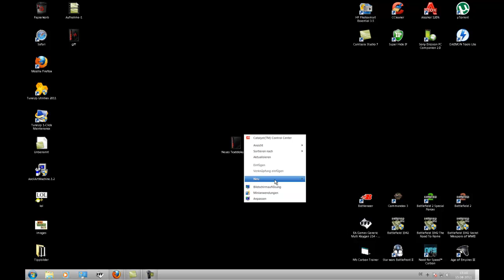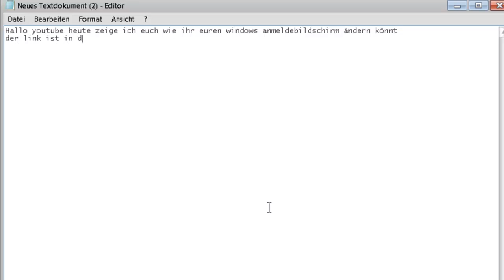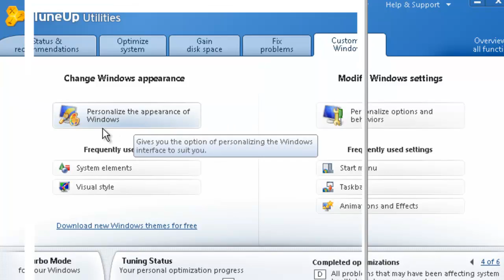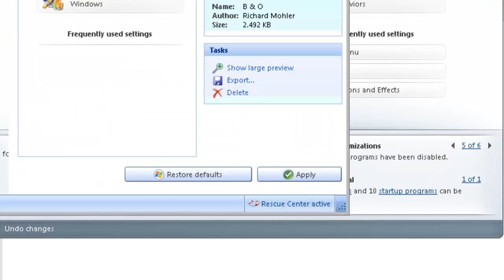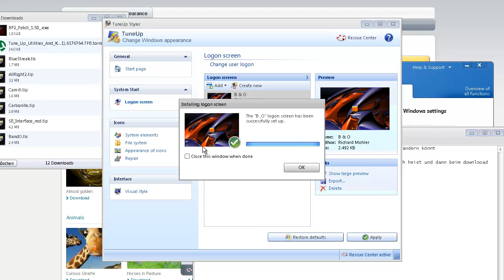Windows Anmeldebildschirm ändern #1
Hier ist der link für Tune Up Unlites 2011

Tune - UP Key :3REXEN-5EQNVA-370M1Y-79MBY7-5KJYFC-F0HA3V